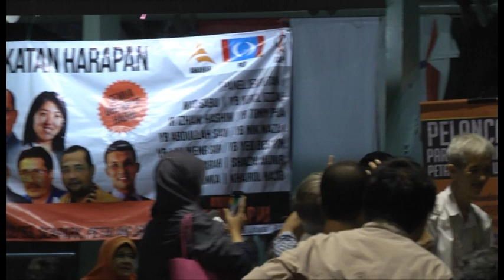Sdri Nurul Izzah - Ceramah Umum Pakatan Harapan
Tarikh : 4/10/2015
Tempat : Gelanggang Basketball SS2 PJ